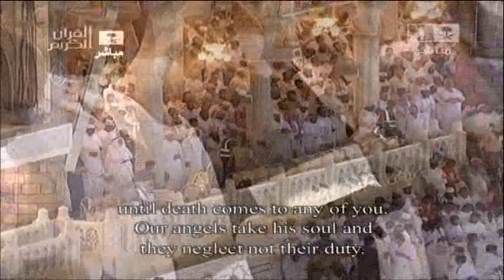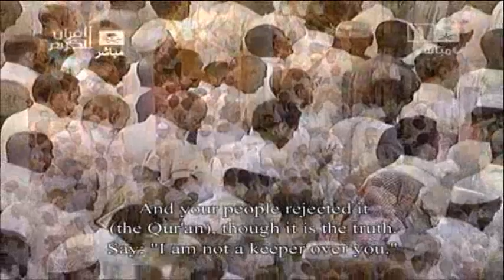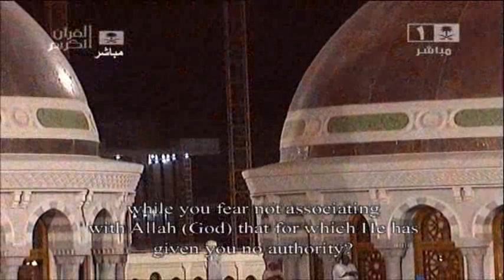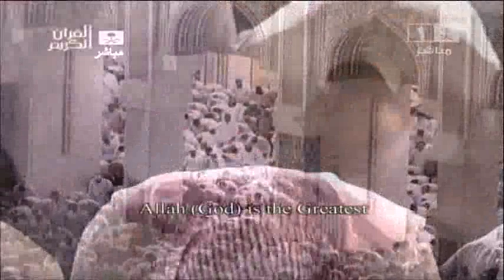Night 27 Tahajjud Last 4 Rakats By Sheikh Sudais